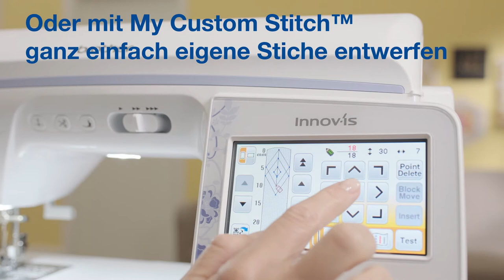Brother Innov-is NV2700 - Nähfunktionen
Innov‑is NV2700, der
Turbo für Ihre Näh- und
 Quiltarbeiten
! Ob Sie einen Raum verschönern, Ihre Nähkünste
 intensivieren oder sich an kniffligere Projekte
heranwagen möchten – die Innov‑is NV2700 haben
wir dafür entwickelt, mit leicht verständlichen
 Funktionen Präzision auf professionellem Niveau
 zu bieten.